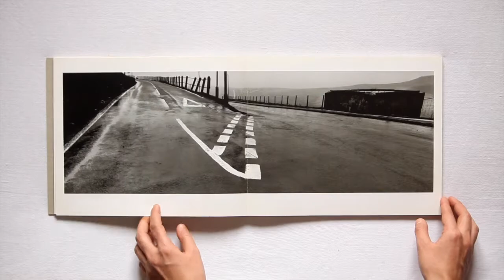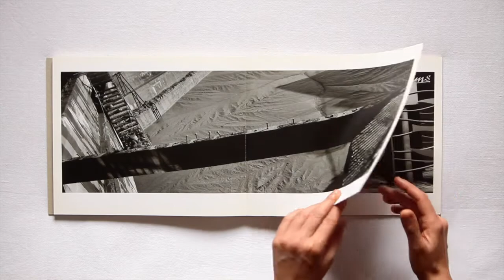Reconnaissance. Wales by Josef Koudelka, Ffotogallery, 1998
Prima edizione di 1000 copie

Ffotogallery in association with Cardiff Bay Arts Trust, The National Museums & Galleries of Wales and Magnum Photos, 1989. An exhibition organised by Ffotogallery for the National Museums & Galleries of Wales, Cardiff, 7 November 1998 - 3 January 1999. Text by Derrick Price. 16 double page photographs in black and white by Josef Koudelka
Pagine rilegate a soffietto
8vo (cm 23,5x28,5),  pp. 136 Rilegato mezza tela (half-cloth binding)